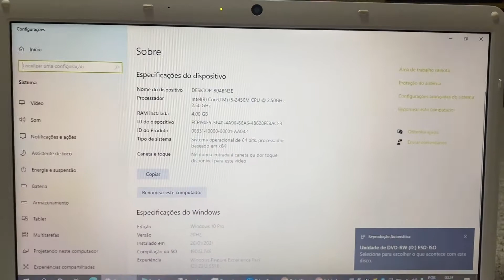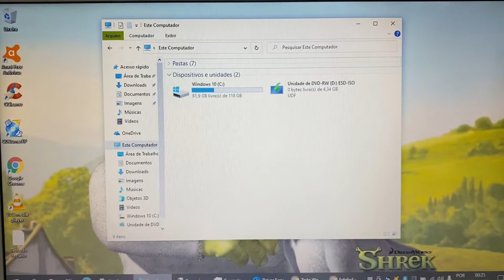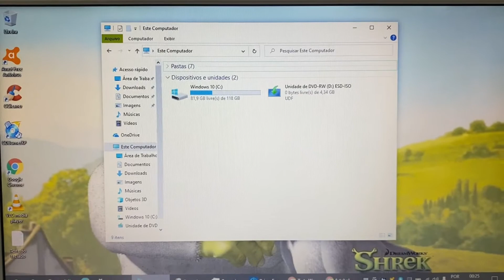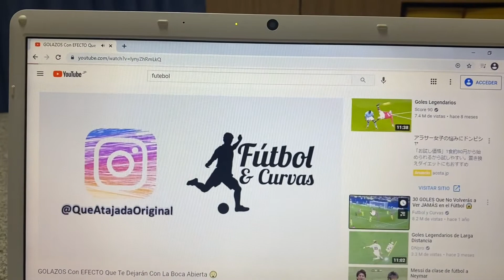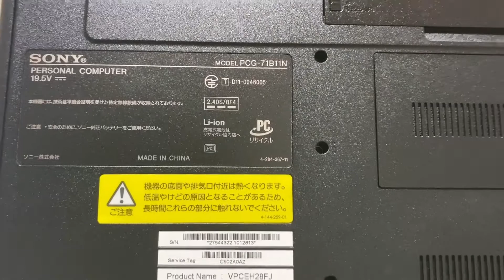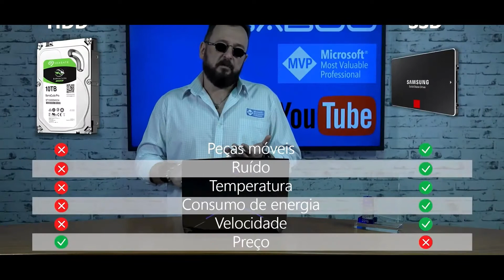Vendido🎉Notebook Sony Vaio Core i5 Completo com SSD HDMI Bluetooth WebCam Embutida Barato 🙀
¥15,000

Modelo 2012
4 Giga Memoria DDR3
Wi Fi
Bluetooth
WebCam Embutida